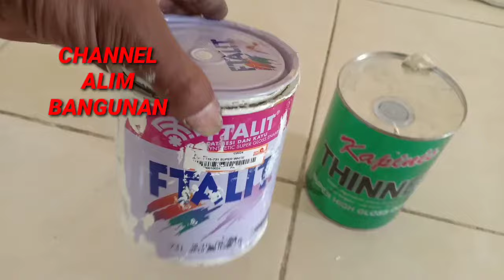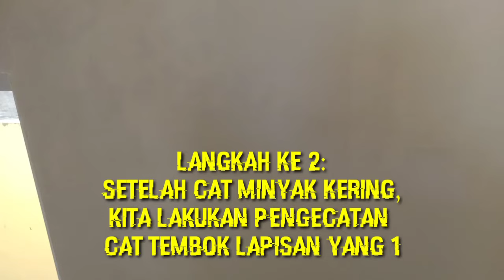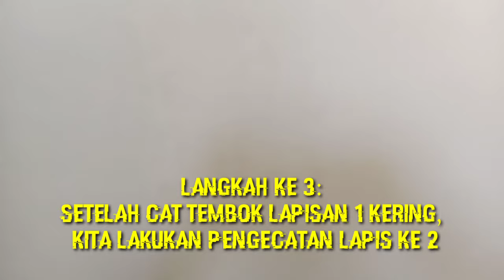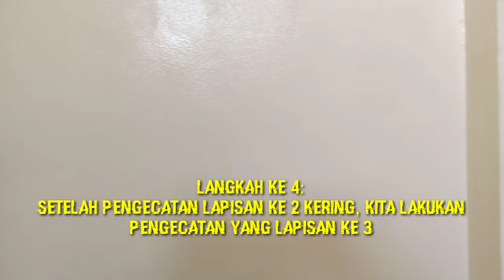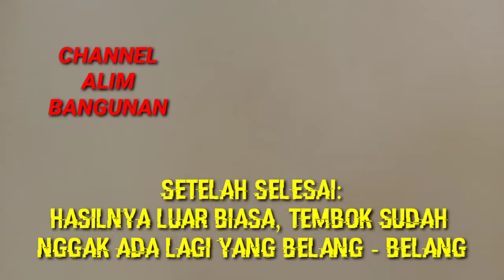CARA MENGATASI BELANG BELANG PADA TEMBOK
Assalamualaikum teman teman, selamat datang di channel saya. Di video kali ini saya akan berbagi tips, cara memperbaiki dan mengatasi belang - belang pada tembok. Mudah mudahan video ini bisa bermanfaat untuk teman teman semua. Terima kasih 🙏🙏